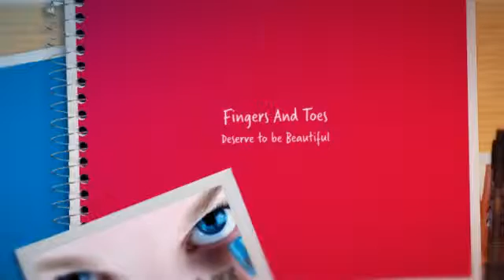Nail Art Tutorial Robin Moses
Removing Nail Polish

one: Get rid of Polish. I used to paint my nails at night, but I had way too many nights where I got sheet marks on my nails. Now I remove my improve at night then fresh paint each day. If it's just for a night, though it might not be true, I also like to give my little fingers a nice break from paint... even! I use regular nail improve remover through the drug store and cotton rounds. I relax the press and cotton it from my nail for a few moments. I Then swipe and recurring as needed. If I've used red polish, I pour remover into the cap, sometimes. I Then drop a q-idea in to the press and cap the end of your q-hint in to the sides of my fingernails. (Those elements are difficult! )

two: I clean my palms. ALWAYS. I have a severe problem with how the nail improve cleaner can make my hands and wrists truly feel. I Then use a lot of lotion. (See, that's in which taking away through the night comes in handy! Cream in your nails can affect shine.)

three: I'm right handed... BUT my left-hand drinks really terribly. Though I should be much better at painting my left-hand, my hands and fingers will NOT keep still. I always start out with the remember to brush during my right-hand my left-hand in the dinner table. This is something I do for my shaky hand, but it actually really helps with painting in general: I hit my hand completely on the kitchen table. I color from my pinky finger to my crawl finger. I Then transform my palm 90 levels to ensure that my fingertips suspend off of the desk and my thumb is perpendicular for the edge.

four: I change to piece of art my right-hand. Very same approach, identical strategy.

FIVE: I proceed through with the exact same approach to execute a second coat. (For a few hues, like lighter colors... I painting a third cover! )

SIX: No matter what, I have to sit down nevertheless for about 10 minutes. Even though they believe sort of dried up or appear dried out, the fingernails can smudge the moment you faucet it. , smears. not fairly.smudges and Dents One particular remedy I've found out that functions the most effective, are these quick dry droplets. Amazing. I still sit for quite a while to ensure the improve has hard.

SEVEN: If I'm going somewhere important and need my nails to really be amazing, I use the Julep Freedom Polymer Top Coat. This stuff tends to make your nails sense more challenging than, properly, fingernails. It inhibits cracking, functions really easily, and is way less expensive than getting Gel or Shellak. Better yet? It's effortless to take out once you in fact would like to eliminate it.